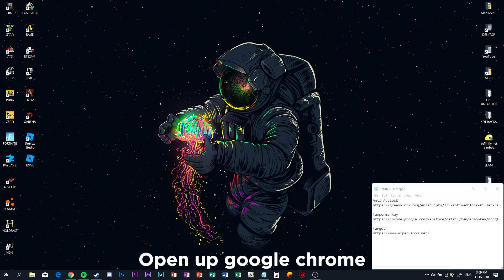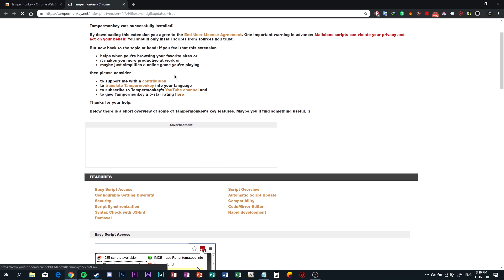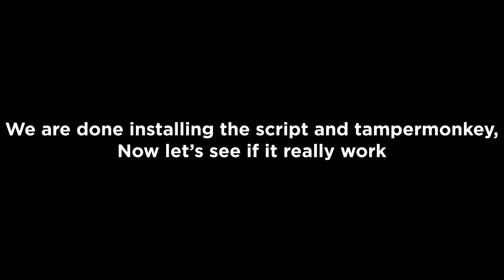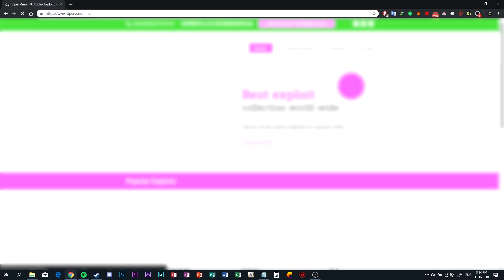HOW TO BYPASS ADBLOCK DETECTION ON ANY WEBSITE!!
💲Consider donating, any amount of donations will help me a lot!

🇮🇩INDONESIA!

ignore:
adblock plus,
adblock xiaomi,
adblock for android,
adblock detected,
adblock youtube,
adblock browser,
adblock android root,
adblock firefox,
adblock for samsung internet,
adblock android,
adblock android no root,
adblock android chrome,
adblock apk root,
adblock android youtube,
adblock apa,
adblock apk no root,
adblock artinya,
adblock browser for android,
adblock bypass,
adblock browser pro apk,
adblock browser ios,
adblock bangla,
adblock blocker,
adblock browser for pc,
adblock baidu browser,
adblock by futuremind,
adblock cydia tweak,
adblock chrome android extension,
adblock chrome mobile,
adblock cara mematikan,
adblock chrome apk,
adblock crunchyroll,
adblock clay,
adblock cydia,
c'est quoi adblock,
adblock disabled,
adblock di hp,
adblock di uc browser,
adblock disable kaise kare,
adblock dns,
adblock doesn't work,
adblock detected uc browser tamil,
adblock detected chrome,
adblock download android,
adblock edge,
adblock error,
adblock extension for chrome,
adblock extension for firefox,
adblock extension ios,
adblock egybest,
adblock extension for chrome android,
adblock explorer,
adblock enabled,
adblock europe,
o'que e adblock,
o q e adblock,
adblock fast samsung,
adblock for youtube,
adblock for iphone,
adblock for android chrome browser,
adblock for chrome android,
adblock for youtube android,
f droid adblock,
adblock google chrome,
adblock google chrome android,
adblock google,
adblock google chrome pc,
adblock games android,
adblock google chrome ios,
adblock glasses,
adblock google chrome mobile,
adblock genesis plus,
adblock games,
adblock hp,
adblock hp xiaomi,
adblock henroc,
adblock huawei,
adblock hindi,
adblock how to use,
adblock henroc sab,
adblock how to turn on,
adblock has crashed click this balloon,
youtube adblock hindi,
adblock iphone,
adblock iklan youtube android,
adblock ios 12,
adblock in android phone,
adblock ios 12 jailbreak,
adblock internet explorer,
adblock in youtube app,
adblock in mobile,
adblock in uc browser,
adblock jailbreak,
adblock jailbreak ios 12,
adblock jailbreak ios 11,
adblock jak wyłączyć,
detect adblock javascript,
samsung j7 adblock,
jak zapnout adblock,
jak stáhnout adblock,
jim sterling adblock,
jak vypnout adblock,
adblock linux,
adblock laptop,
adblock link,
adblock location,
adblock license key free,
adblock luna,
adblock lg smart tv,
adblock lg smart tv download,
adblock lucky patcher,
adblock löschen mac,
come disattivare l'adblock,
adblock magisk,
adblock mozilla,
adblock mikrotik,
adblock mobile,
adblock malayalam,
adblock microsoft edge,
adblock mac,
adblock mozilla firefox,
adblock no root,